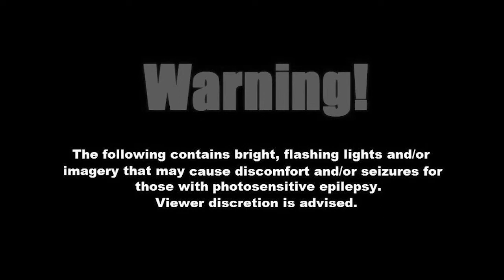Release interview with Snakes Of Russia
The new single "My Arms Bend Back" by Snakes Of Russia is the prolific artist's second release on Errorgrid.
In this interview we dive into process, reason and the importance of intention and purpose.

Album available on Bandcamp and on all streaming services.